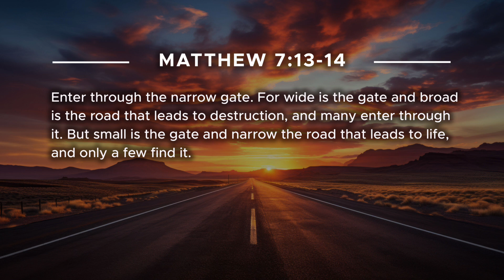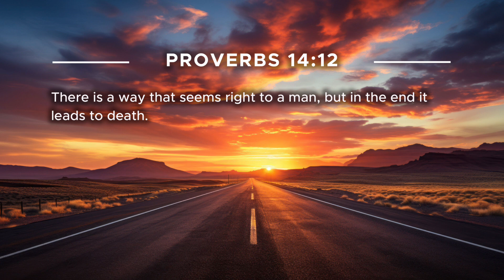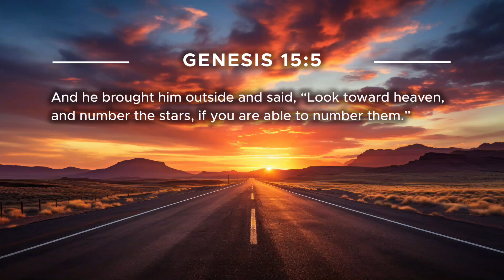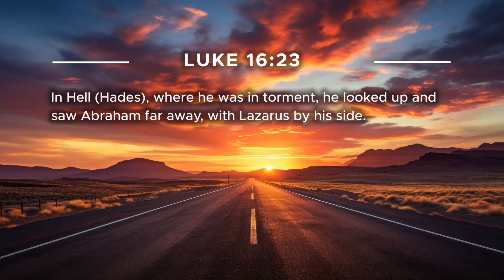Reverend Raymond Butler Two Roads 20240526